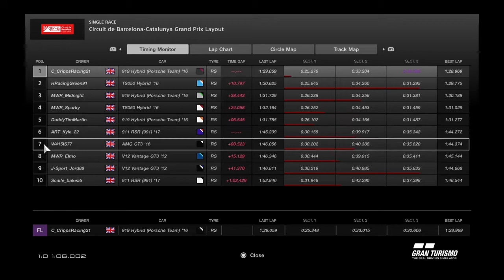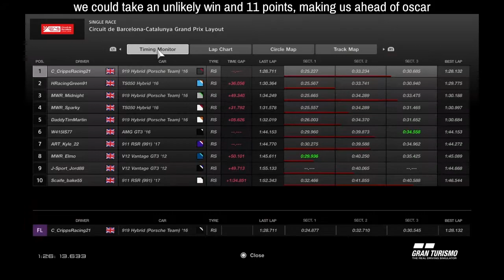UAL WEC Round 5 Catalunya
great race, didnt practice tho lol
SHAREfactory™